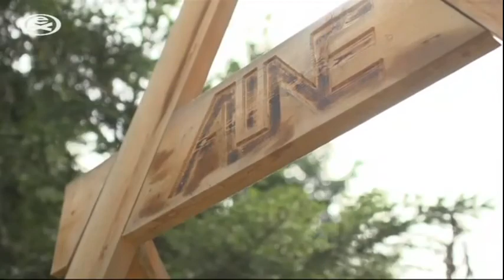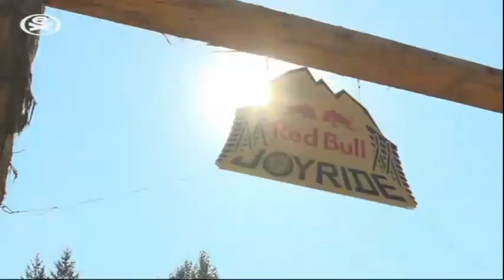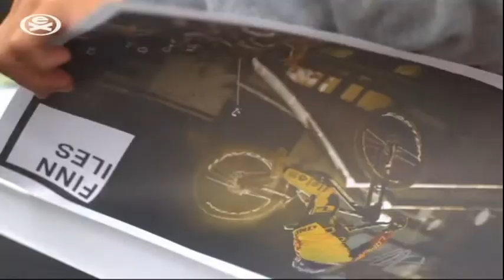Уистлер (Whistler)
Канадский горнолыжный курорт Уистлер (Whistler) является  Меккой для всех маунтинбайкеров мира. Именно здесь проходят почти все самые значимые соревнования по маунтинбайку.